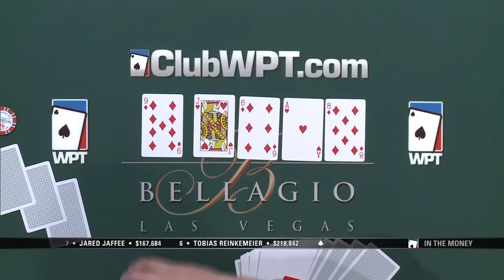Season XIII WPT Five Diamond World Poker Classic: No Fifties for Fees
Ryan Fee doesn't carry $50 bills, but he does ask to see hole cards at showdowns.